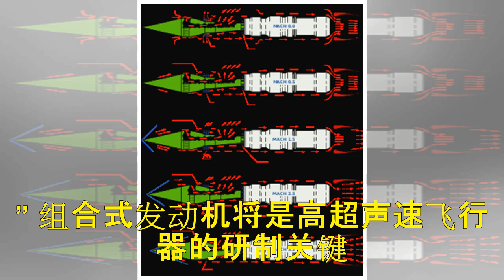波音高超声速客机概念曝光，秒变下一代轰炸机？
作者：张亦驰   27日，波音公司首次对外公布了其高超声速客机的概念图。这种飞机能够以超过5马赫的速度飞行，在3小时内完成越洋飞行，理想状况是未来10到20年升空。不过除了巨大的技术问题 作者：张亦驰 27日，波音公司首次对外公布了其高超声速客机的概念图。这种飞机能够以超过5马赫的速度飞行，在3小时内完成越洋飞行，理想状况是未来10到20年升空。不过除了巨大的技术问题以外，高额的飞行成本也将妨碍它...